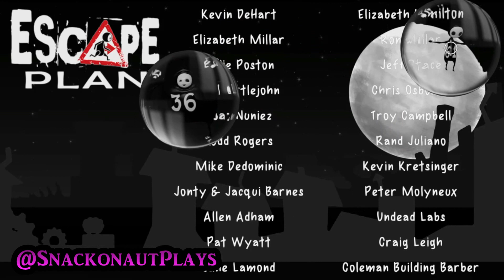Escape Plan Episode 9: The End!?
I promised i was going to finish this game. After all this time, we just might do it. Watch how it ends, Watch how i finally escape.

Escape Plan on PS4

I always appreciate it.

(all other music is heard in-game)